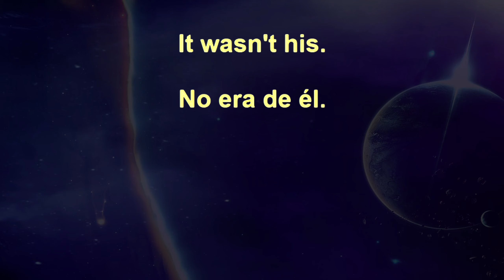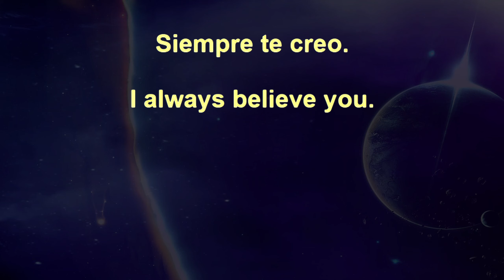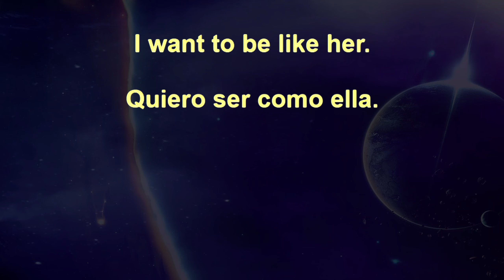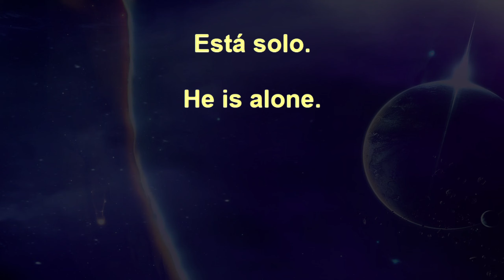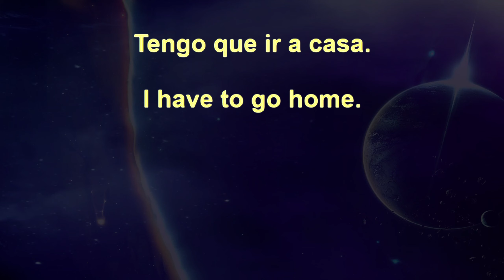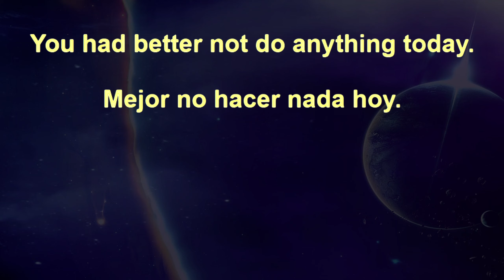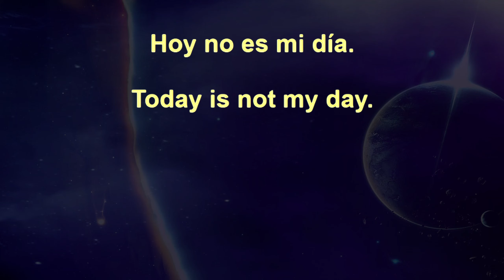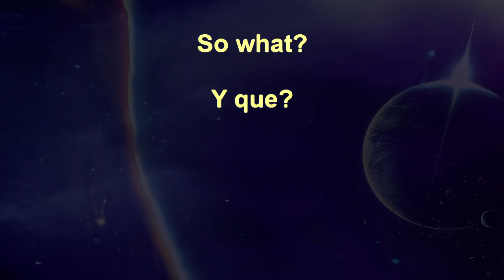50,000 Beginner Spanish Sentences+ 99